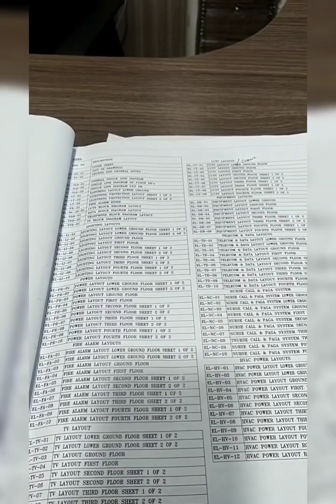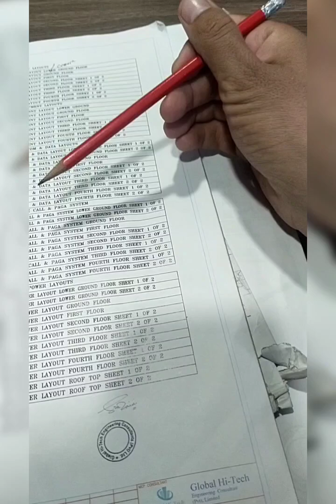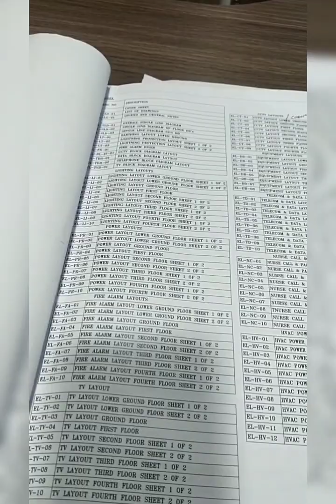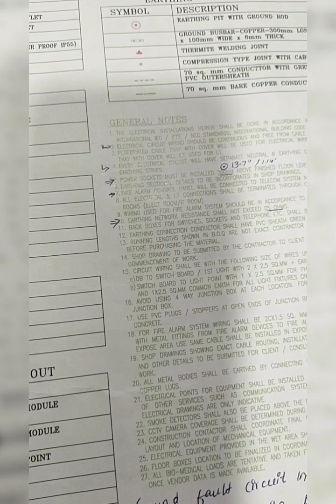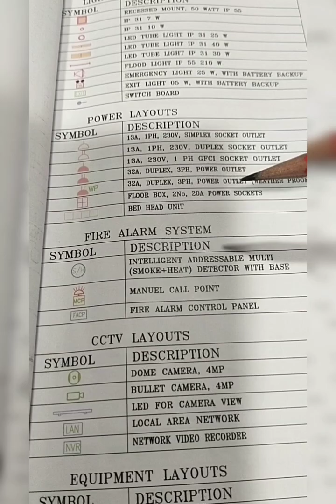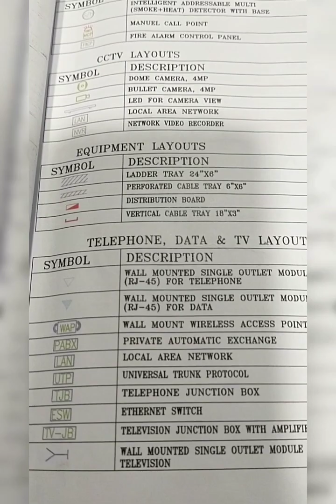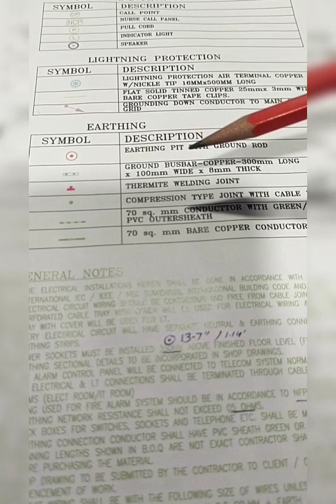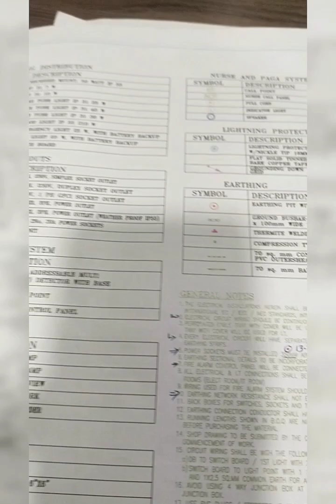How to read Electrical Drawings | الیکٹریکل ڈرائنگ کیسے پڑھیں Details of Legends and General Notes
Electrical Drawings | Details of Legends and General notes
الیکٹریکل اور الیکٹرانکس انجینئرنگ میں، ہم ایک مخصوص برقی نظام یا سرکٹ کی نمائندگی کرنے کے لیے مختلف قسم کے ڈرائنگ یا خاکے استعمال کرتے ہیں۔ یہ برقی سرکٹس تاروں اور علامتوں یا شبیہیں کی نمائندگی کے لیے لائنوں کے ذریعے برقی اور الیکٹرانک اجزاء کی نمائندگی کرتے ہیں۔ یہ مختلف اجزاء کے درمیان تعلق کو بہتر طور پر سمجھنے میں مدد کرتا ہے۔ الیکٹریشن کسی بھی عمارت کی وائرنگ کرنے کے لیے الیکٹریکل فلور پلان (جو کہ ایک برقی خاکہ بھی ہے) پر انحصار کرتے ہیں۔